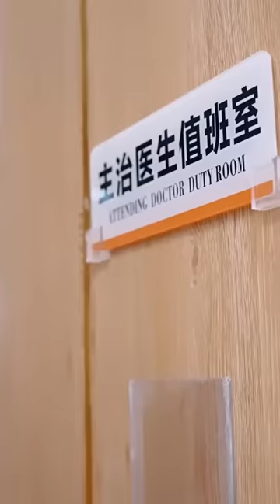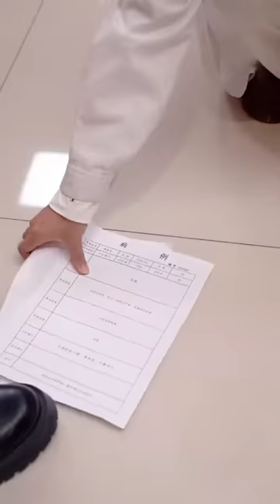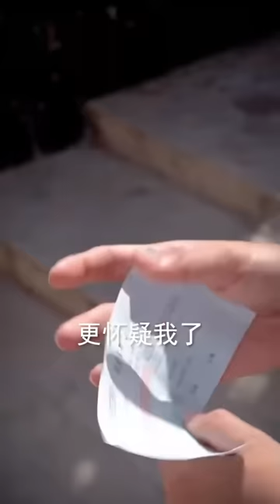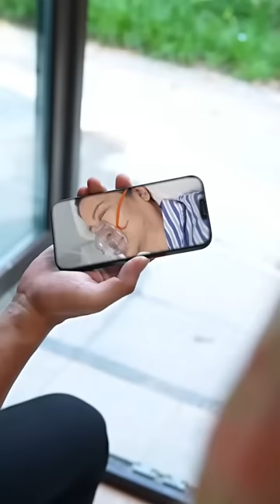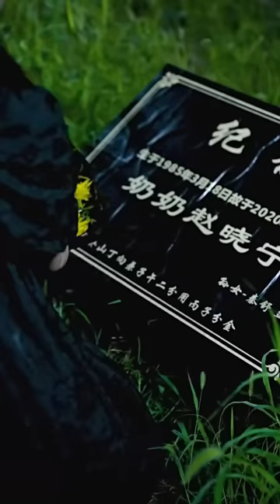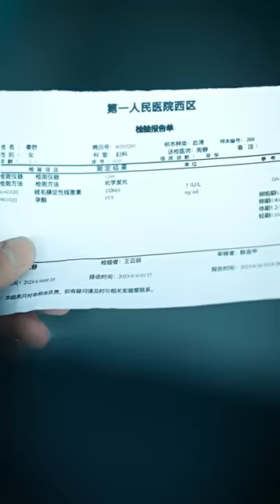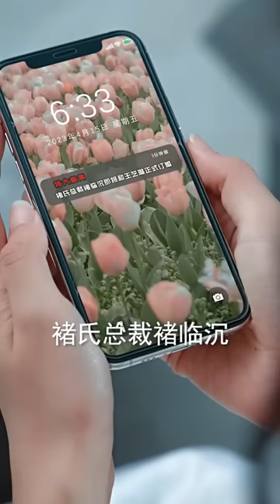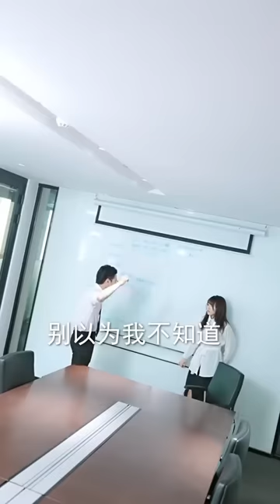【ENG SUB】霸道總裁墜機受傷，女主細心照顧卻被心機閨蜜頂替陷害，總裁假意閃婚迎娶少夫人，不料这一切却差点毁了她《遇见秦小姐》全集 虐恋 都市 女频 霸道总裁 灰姑娘 Chinese drama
😊歡迎來到【看劇大王】 頻道，本頻道每晚6點，將持續放鬆各種類型題材的爽文短劇，敬請期待~